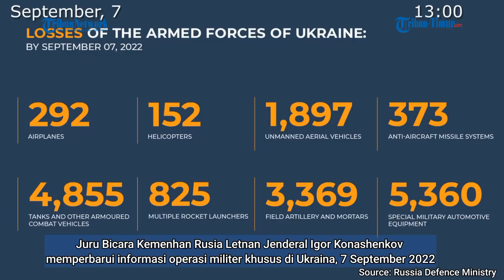Zelenskiy Kehilangan Banyak, Detik-detik Artileri Rusia Eliminir Pasukan Ukraina di Sungai Ingulets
(TRIBUN-TIMUR.COM)